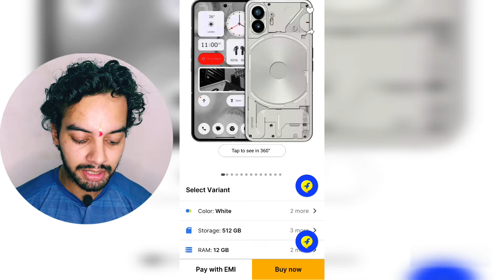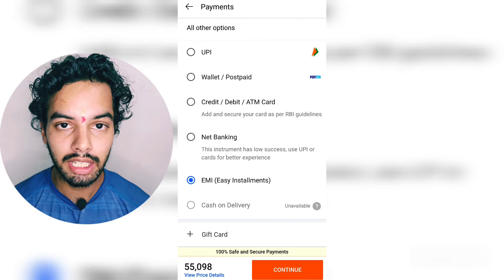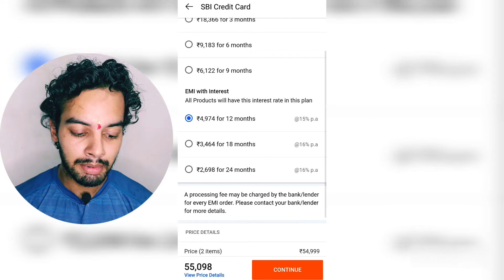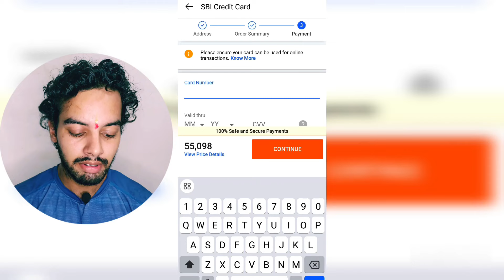Flipkart se EMI par Nothing Phone 2 kaise kharide | How to buy Nothing Phone 2 in Flipkart on EMI?